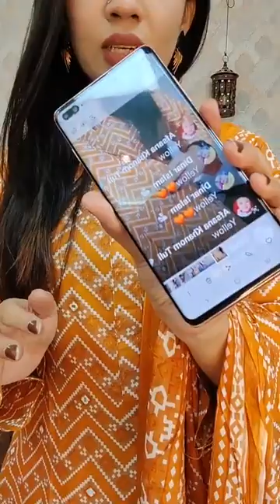ডিসকাউন্ট ডিসকাউন্ট ৫০০ টাকা গিফট ভাউচার কার চাই 🍀🍀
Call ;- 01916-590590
Banasree, Rampura, Dhaka, Dhaka, Bangladesh

দৃষ্টি আর্কষণ...